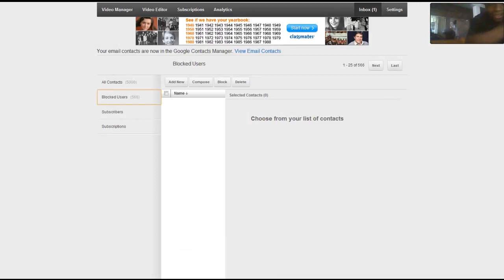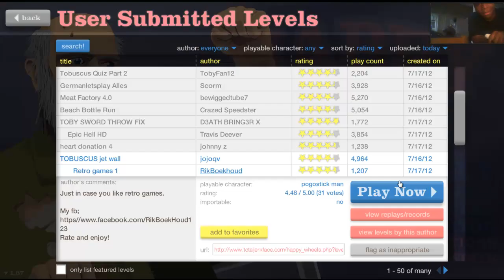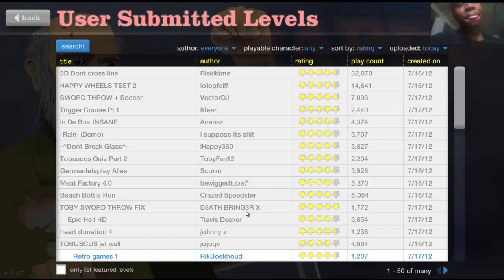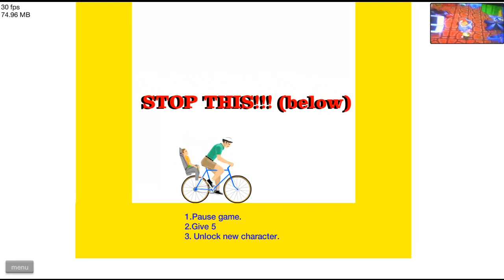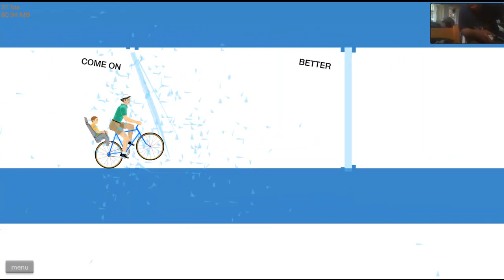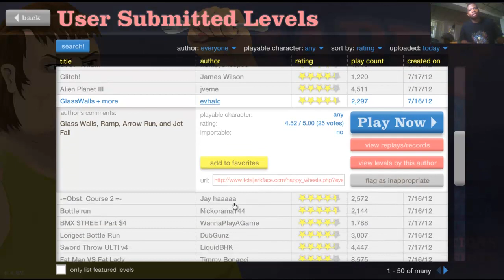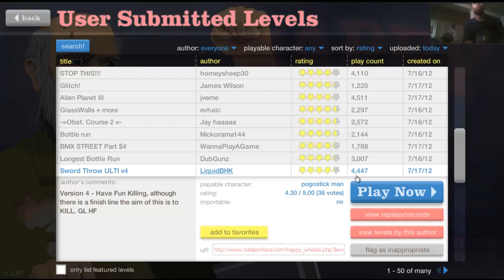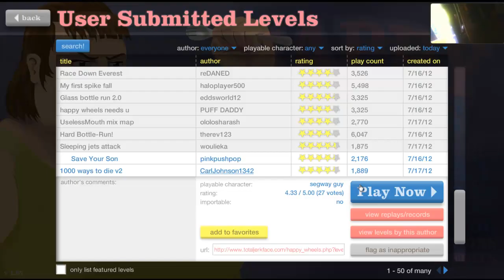Happy Wheels Adventures w/GriFf . . . EP6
Fackebook Fan Page - LIKE ME